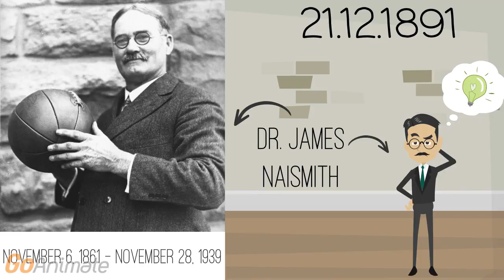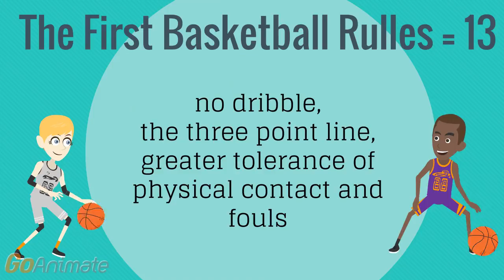The History of Basketball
The history of basketball began with its invention in 1891 in Springfield, Massachusetts by Canadian physical education instructor James Naismith as a less injury-prone sport than football. The game became established fairly quickly and grew very popular as the 20th century progressed, first in America and then throughout the world. After basketball became established in American colleges, the professional game followed. The American National Basketball Association (NBA), established in 1946, grew to a multibillion-dollar enterprise by the end of the century, and basketball became an integral part of American culture.